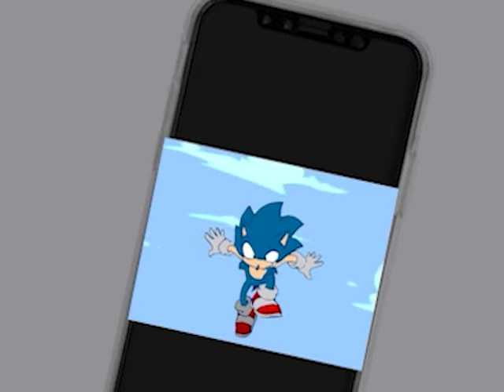1967 Gumby Intro Gone Wrong Redux (Extended)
Someone was paid to do this for the intro.

Name: Isaac Aaron Marsden
Appearance: Short tan hair, dark blue hoodie, dark gray baggy pants, and black shoes
Hobbies: Texting on his iPhone, standing motionlessly
Age: 22
Birthdate: November 3, 1998
Likes: Nothing
Dislikes: Losing his walk-in closet

Gumby belongs to Art Clokey
Sonic belongs to Sega and Sonic Team